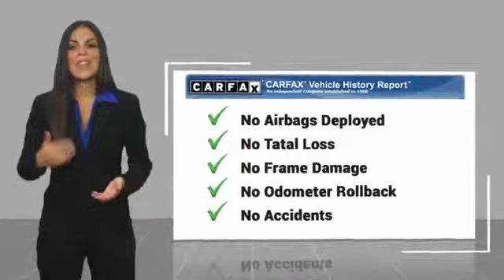2015 Toyota PRIUS Marina del Rey, Los Angeles, Santa Monica, Culver City, Venice, CA PDD991728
4636 LINCOLN BLVD.

MARINA DEL REY TOYOTA: PROUDLY SERVING MARINA DEL REY, LOS ANGELES, SANTA MONICA, CULVER CITY, VENICE, AND SURROUNDING SOUTHERN CALIFORNIA LOCATIONS. THIS WHITE 2015 Toyota PRIUS IS EQUIPPED WITH A 4 Cylinder Engine, AUTOMATIC TRANSMISSION, AND RECEIVES AN ESTIMATED . MARINA DEL REY, CA 90279. MARINA DEL REY, CA - LOS ANGELES, CA - SANTA MONICA, CA - CULVER CITY, CA - VENICE, CA STOCK #: PDD991728 | 2015 Toyota PRIUS CARFAX Certified 1-Owner 2015 Toyota PRIUS Clean CARFAX. Blizzard Pearl 2015 Toyota Prius Two FWD 1.8L 4-Cylinder DOHC 16V VVT-i Bluetooth / iPhone Integration, Back up Camera, MP3. Odometer is 13996 miles below market average! 51/48 City/Highway MPG Awards: * 2015 KBB.com 10 Best Green Cars * 2015 KBB.com 10 Best UberX Candidates * 2015 KBB.com 10 Best Hybrid Cars Under $30,000 * 2015 KBB.com 10 Most Fuel-Efficient Cars Under $25,000 Marina del Rey Toyota has been a family-owned business since 1995, and that experience informs how we treat our customers. From our award-winning service to our commitment to the environment, we ??re here to serve the greater Los Angeles community. Come see our whale mural that stretches the whole length of the building, and see why we promise that you ??ll ??Get a Whale of a Deal. ? All advertised prices exclude government fees and taxes, any finance charges, any dealer document processing charge, any electronic filing charge, and any emission testing charge. Please note that offers can change day-to-day, and all displayed prices or offers expire at close of business today. Stock #: PDD991728 | VIN: JTDKN3DU0F1991728 | 2015 Toyota PRIUS Marina Del Rey Toyota